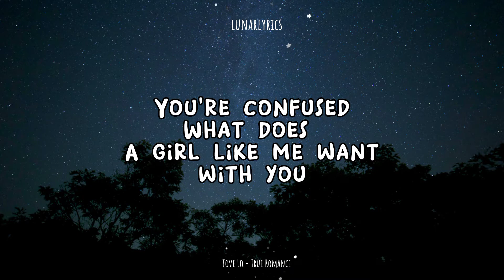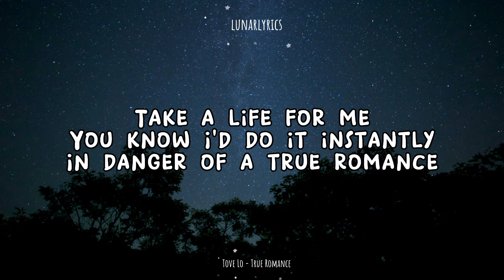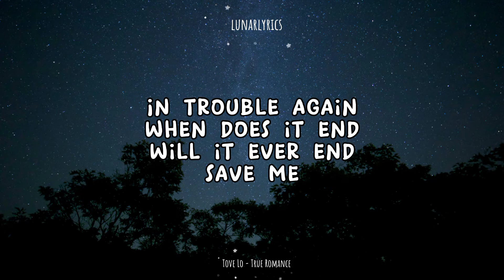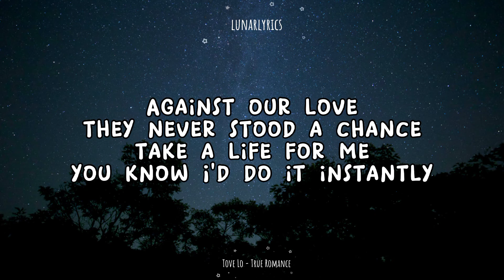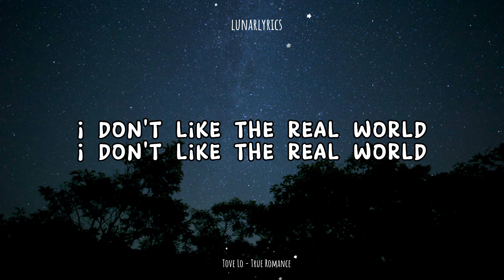Tove Lo - True Romance (Lyrics)